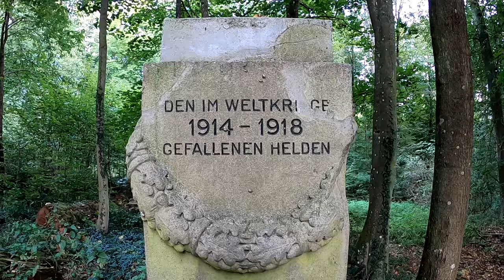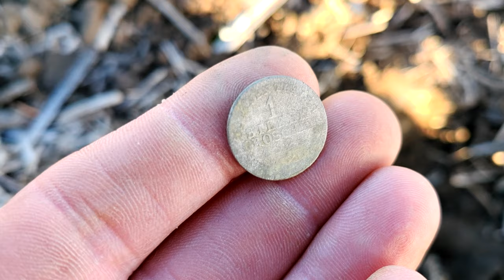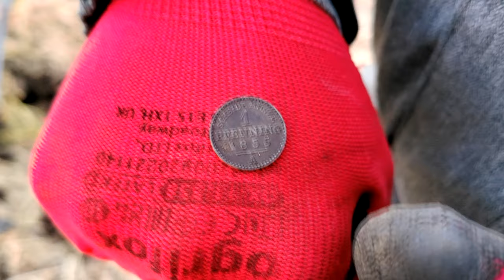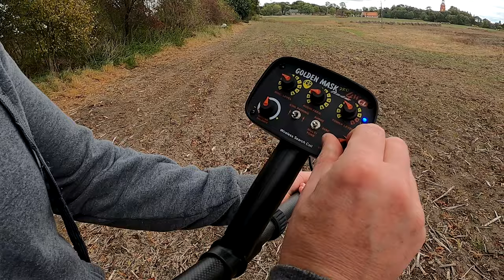Takie znajdki powodują uśmiech na twarzy.Co można znależć na polu?Pierwsze odpalenie Golden Mask WCL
🗣 Zapraszam do obejrzenia filmu "Co można znależc na polu". Jest  to pasjonująca opowieść o poszukiwaniach z wykrywaczem metali  w miejscowości Kamieniec. Na podróż w światt poszukiwań zaprasza Ewelinka i Krzysztof.  Co udało im się znależć na poszukiwaniach?  Obejrzyj i przekonaj się sam!

Widzowie którzy chcą wesprzeć Nasz  kanał 👇
100% kwoty dla twórcy 💪
✅KONTO MBANK👇
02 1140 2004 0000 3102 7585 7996
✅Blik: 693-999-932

Sklep stacjonarny z wykrywaczami metali:
Odkrywca Historii
ul.Piastowska 28
14-240 Susz
woj. Warmińsko-Mazurskie